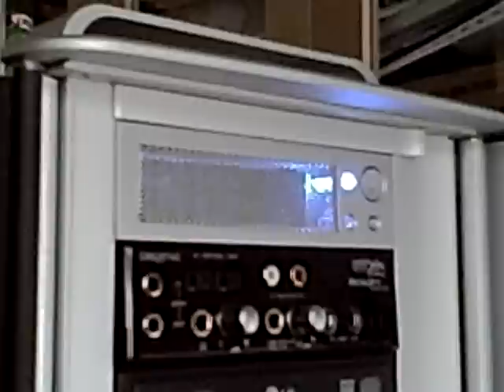Zkouška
Thermaltake Tai-chi